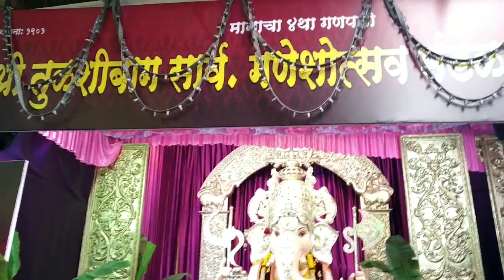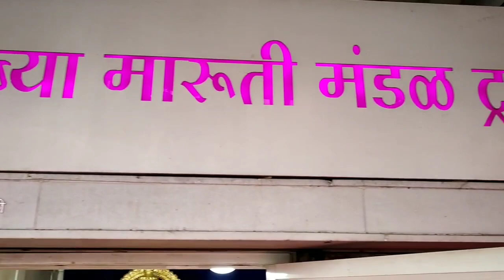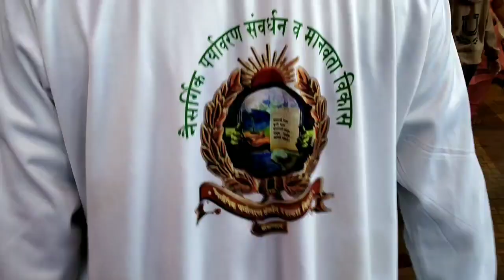Pune Ganesh Festival 2020 & Manache Panch Ganpati||PUNAIKERNITIN